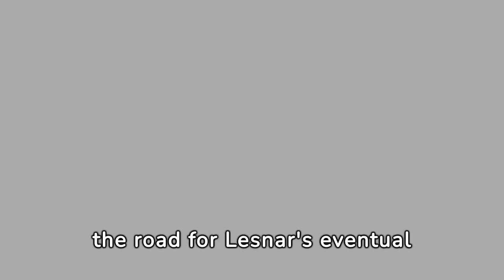Brock Lesnar's WWE Return Put on Hold: Backstage Buzz and What it Means for WrestleMania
BrockLesnar WWE WrestleMania RomanReigns DrewMcIntyre CodyRhodes VinceMcMahon AEW TheUndertaker F5